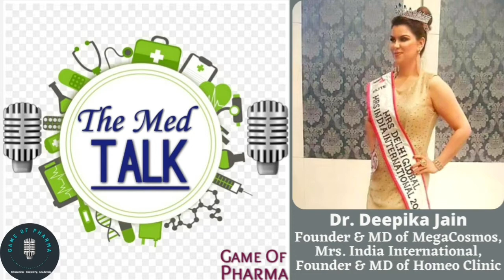TheMedTalk E:9 Healthcare To Glamour | Ft. Dr. Deepika Jain Mrs. India Int.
Welcome to our 9th episode of "The Med Talk" !
And today we have a very special guest with us - Dr. Deepika Jain

Deepika Jain is a Health and wellness expert.
She has also been a Former Senior Specialist in Ministry of Health, Dubai.

Popularly celebrated as MRS. INDIA INTERNATIONAL
Founder of MegaCosmos.

MegaCosmos come with wide array of expertise in Fashion, Healthy Lifestyle, Award Shows and Events related to awareness of social causes. Being one of the elite, highly recognized and internationally appreciated company, it provides diverse events both personal and corporate. The professionals at Megacosmos hold exceptional knowledge which help us to complete the task at given deadlines. Being a multifacet company it holds a strong hand in beauty pageants, fashion shows, setting up health camps in rural areas, providing free education to poor kids and organising awareness drive on personal hygiene of women.

 MegaCosmos has been growing steadfastly and has risen to become an independent brand in itself with various segments gaining immense popularity. Our expertise comes from an approach to constantly re-innovate and re-invent to make every event unique and extra ordinary in its own style.

Megacosmos vision is to highlight global issues through work of art and fashion industry. It works for a cause and leaves a strong impact in the mind of audience about the present world and its problems.

We're sure you gonna find the session interesting and useful!

00:00- Introduction
01:05- Journey-Healthcare to Fashion
04:05- Medical practice is continued
05:30- Dual profession Time management
07:10- Contribution of AYUSH Ministry in India
08:56- COVID brought unity among HCPs
09:59- How pandemic changed Fashion Industry?
12:50- Lead is not the factor, Your role is important
14:00- Story of the MEGA COSMOS
17:50- Philanthropy
19:53- Women don't need to be empowered. They are powerful enough
21:56- Message to the youth!